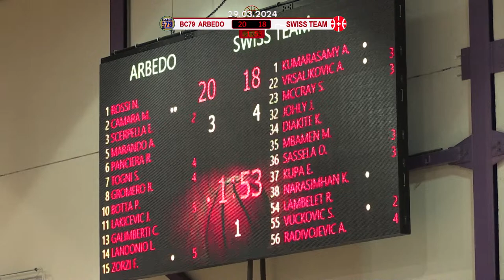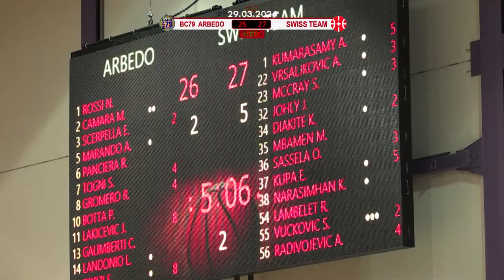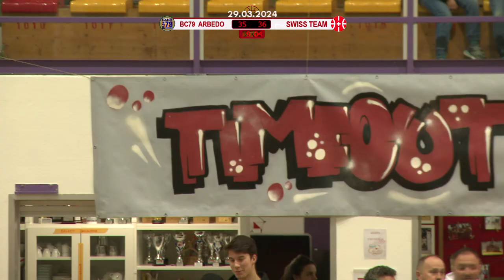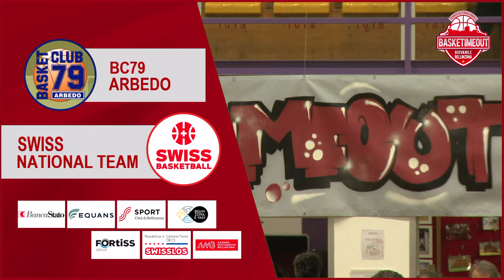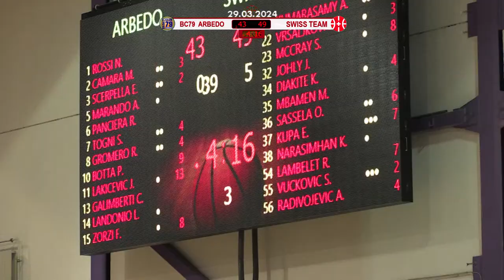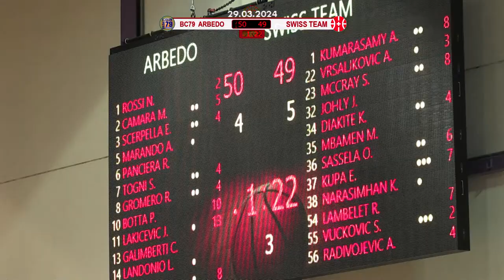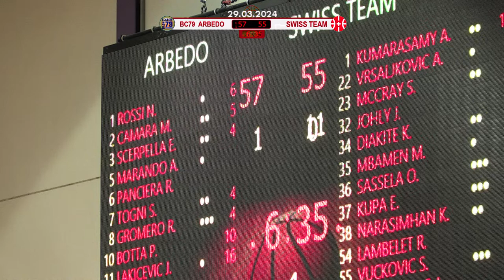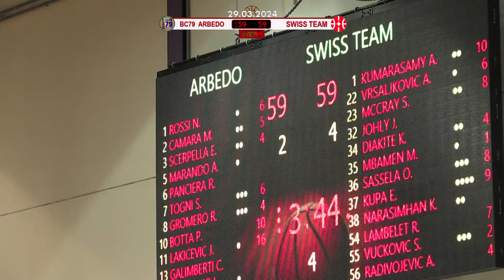BASKETIMEOUT 2024: BC79 Arbedo (CH) – Swiss National Team (CH)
BASKETIMEOUT TORNEO INTERNAZIONALE GIOVANILE DI BASKET
Torneo internazionale di Basket Giovanile al Palasport di Bellinzona dal venerdì 29 marzo al lunedì 1 aprile 2024

BC79 Arbedo (CH)
Swiss National Team (CH)
Next Step Academy (I)
KK Ilirja Ljubjana (SI)
Fortitudo Academy (I)
Lugano Tigers (CH)
KK Koledz-Beograd (RS)
KK Sedmica Podgorica (ME)

Banca dello Stato del Cantone Ticino
Equans
Città di Bellinzona - Sport
Bellinzona & Valli
Fortiss Group
Swisslos Repubblica e Cantone Ticino Decs
AMB Azienda Multiservizi Bellinzona